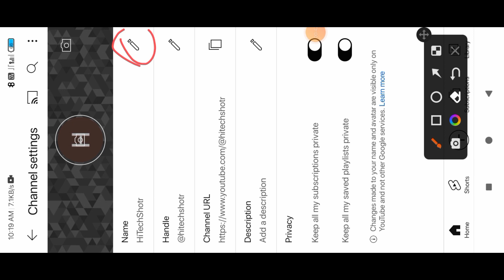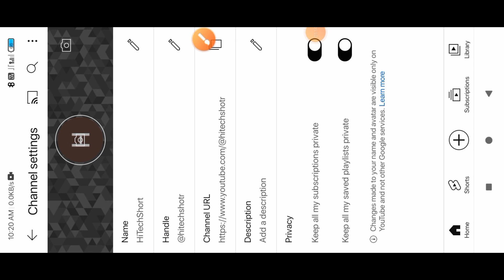अपने Youtube Channel का नाम Edit कैसे करें 2023।।Youtube account ka name change kaise kren 2023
1. youtube account kaise creat kren 2023
2. youtube account edit kaise kren 2023
3. youtube account kaise edit kren 2023
4. youtube account creat kren 2023
5. youtube account change kaise kren 2023
6. youtube account kaise change kren 2023
7. youtube account name change kaise kren 2023
8. youtube account name kaise change kren 2023
9. youtube account name edit kaise kren 2023
10. youtube account name kaise edit kren 2023
11. youtube channel kaise creat kren 2023
12. youtube channel edit kaise kren 2023
13. youtube channel kaise edit kren 2023
14. youtube channel  creat kren 2023
15. youtube channel change kaise kren 2023
16. youtube channel kaise change kren 2023
17.  youtube channel name change kaise kren 2023
18.  youtube channel  name kaise change kren 2023
19. youtube channel name edit kaise kren 2023
20. youtube account name kaise edit kren 2023